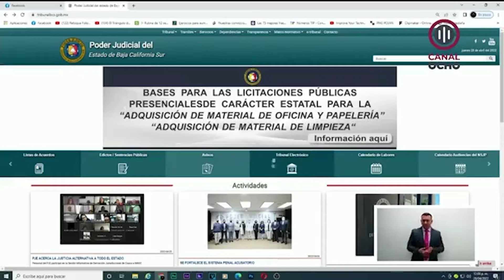LaNota con Daniela González: Asiste gobernador a informe de actividades 2021. 👨‍🦳